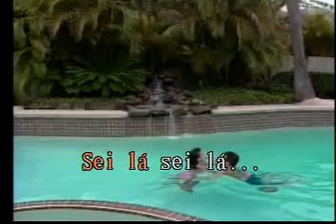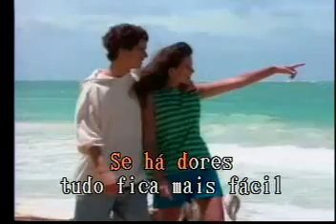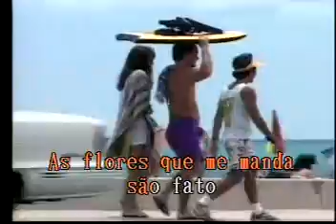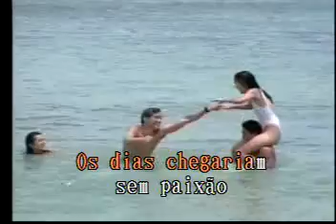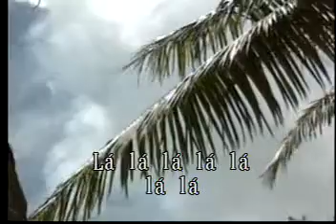Ainda Bem Las Rocas